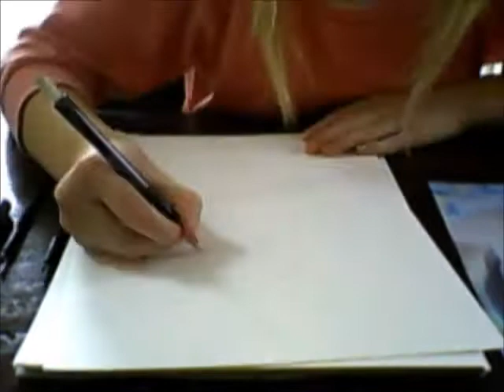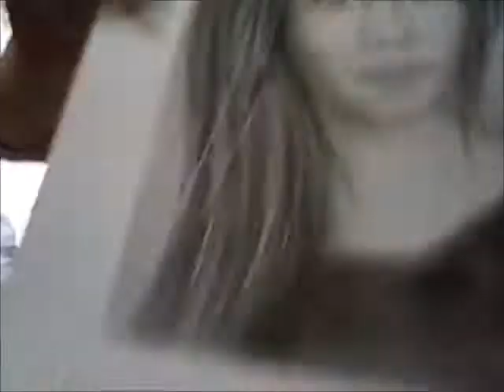Girl drawing by dry brush by DrawBerry Art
Hi everybody, here's my first video of a dry brush drawing, at the end it seems not so good but in real it's better ;p